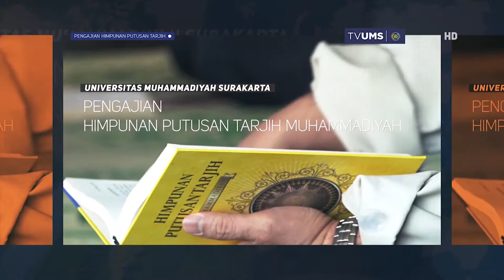37. DAM DAN BADAL HAJI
Pengajian Himpunan Putusan Tarjih (HPT)
bersama Dr. Syamsul Hidayat, M.Ag.
Lantai 3 Gedung Induk Siti Walidah UMS